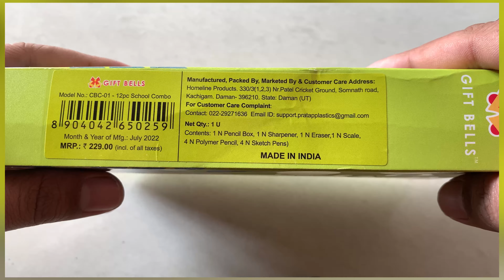New pencil box feel￼￼￼, new geometry box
New pencil box
4 pencil
4 colours
1 eraser
1 sharpener
Shop on online